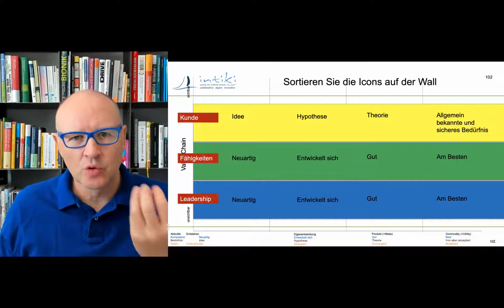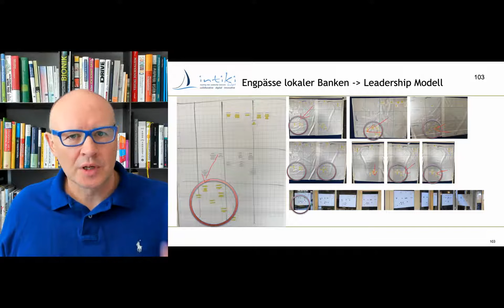Engpässe erkennen - Warum liebe ich Wardley Maps Teil XII - Wardley Mapping BarCamp 2020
Freie Eintrittskarten

Hier zeige ich in Praxisbeispielen wie man mit WardleyMaps schnell Engpässe aufdecken kann. Jeder macht für sich eine Map und dann sieht man schnell Muster.